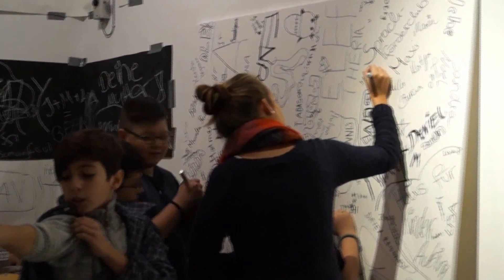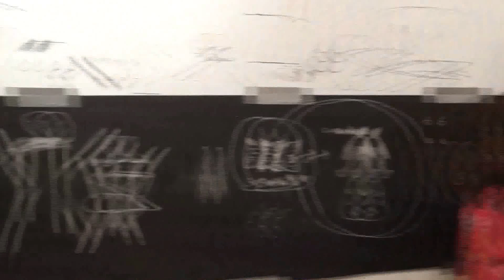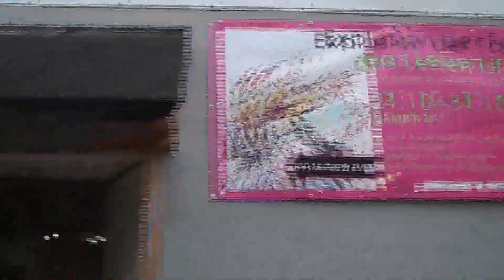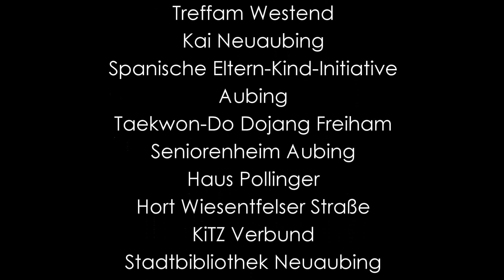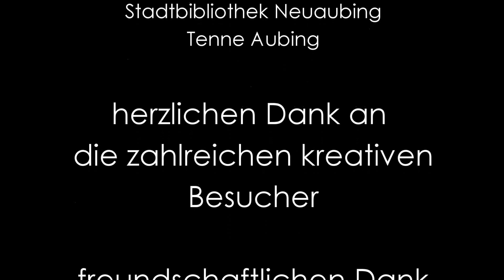Projektfilm EXPLOSION DER FARBEN DAS LEBEN IST BUNT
Der Film zum Bürgerprojekt "Explosion der Farben  - das Leben ist bunt" in Aubing / München. Aus allen Bereichen des Viertels (KiTas, Schulen, Polizei, Vereine, Künstler, Politiker, Flüchtlinge etc.) kamen Menschen zusammen, um mit viel Freude Einzel- und/oder Gemeinschaftsbilder zu gestalten, sich kennenzulernen und sich kreativ auszuprobieren. Die entstandenen Werke wurden in einer abschließenden Ausstellung präsentiert und sollen auch weiterhin im  öffentlichen Raum gezeigt werden. Die gesamte Teilnehmerzahl lag bei 480 Personen - ein großer Erfolg und ein Projekt für die  Zukunft, dass im Sinne der Nachhaltigkeit im Viertel wiederholt werden soll und auch in anderen Stadtvierteln  realisiert wird. Produktion Daniel Eichin und Nicole Hartmann